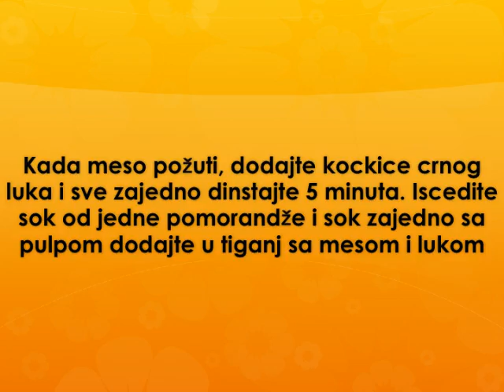Piletina Oranz Recept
recept za piletinu oranz